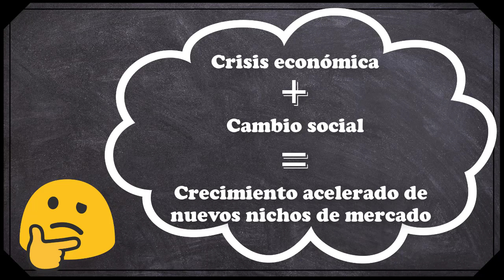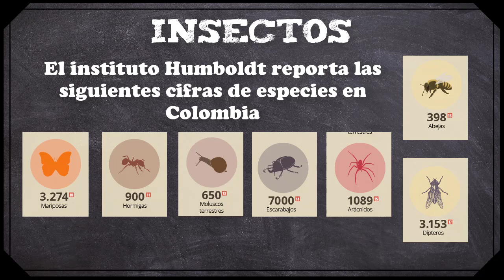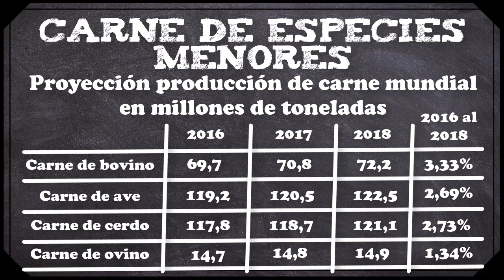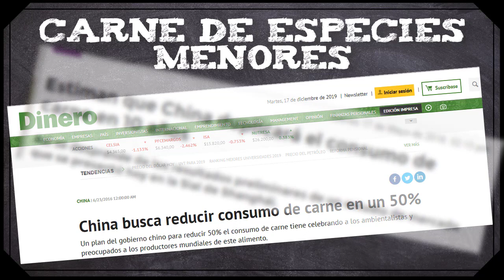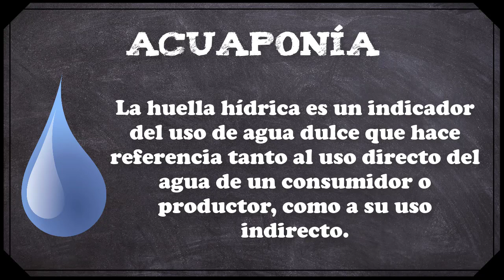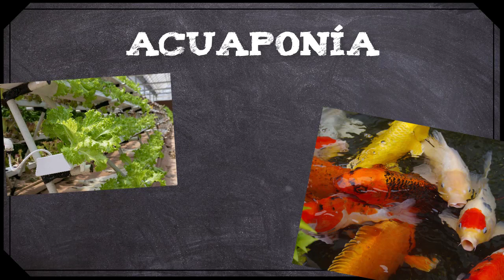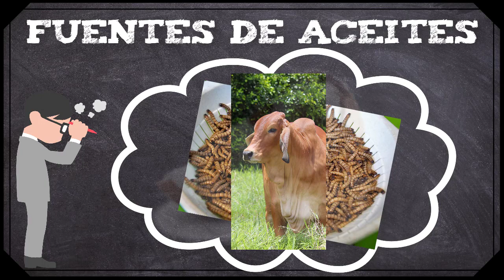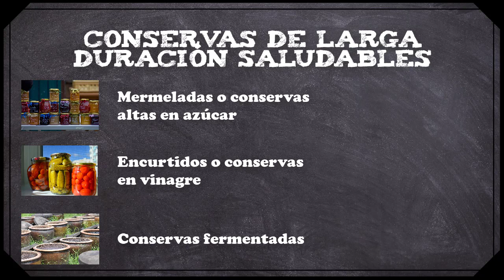Que industrias alimentarias crecerán después del covid 19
Por la pandemia del covid-19, muchas empresas de alimentos han tenido que cerrar, pero al mismo tiempo de esta desgracia, vemos como crecen los mercados relacionados con la salud y como los países están comenzando a valorar mas sus campesinos, pero no podemos olvidar que este momento histórico, pasara y dará comienzo al desarrollo acelerado de nuevos mercados nombrados en este vídeo 😉.